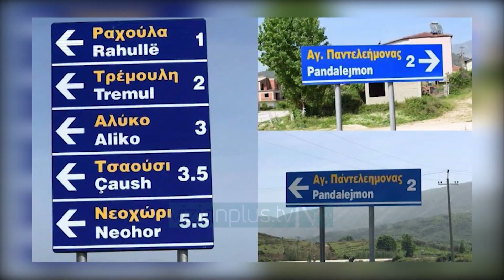Athina paralajmëron Shqipërinë - News, Lajme - Vizion Plus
Ministri i Jashtëm i Greqisë Jorgos Katrugalos paralajmëroi qeverinë shqiptare të mbajë premtimin e bërë për pronat e minoritetit në jug, ose në të kundërt gjithçka do të ndikojë në vendimin për çeljen e negociatave të anëtarësimit.Deklarata u bë gjatë një interviste radiofonike.“Pavarësisht se koha kalon ne kemi premtime nga pala shqiptare. Ne e kemi mundesine te kontrollojme premtimet e Shqiperise ne lidhje me pronat e minoritetit grek sepse ne qershor do te diskutohet celja e negociatave. Ka kriterere për celjen e negociatave sic është dhe mbrojtja e minoriteteve dhe fqinjesia e mire. Per ne kjo eshte ceshtje bazike.”Edhe heqja e disa tabelave në jug që ishin shkruar në gjuhën greke e më pas në gjuhën shqipe, ka shqetësuar Athinën zyrtare. Shefi i diplomacisë sqaroi se çdo lëvizje që është kundër interesave të minoritetit grek do të përballet me të drejtën ndërkombëtare.“Ditet e fundit ne Shqiperi shohim nje sjellje e cila nuk perputhet me fqinjesine e mire. Jemi ne komunikim të vazhdueshëm nëpërmjet ambasadës. Ka mendime te caktuara se tabelat dygjuhësore në Shqipëri duhet së pari të jenë në gjuhën shqipe e më pas në gjuhën greke. Bëhet fjalë për çështje kompetencash, ndërkohë ne kemi paralajmëruar se cdo lëvizje e cila është kundër interesave të minoritetit tonë do të përballet me të drejtën ndërkombëtare.”Ndërsa për idenë e Shqipërisë së Madhe, ministri i Jashtëm grek u shpreh se ka ende organizma ne Ballkan që punojnë për këto qëllime, prandaj ishte shume e rendesishme marreveshja e prespes.